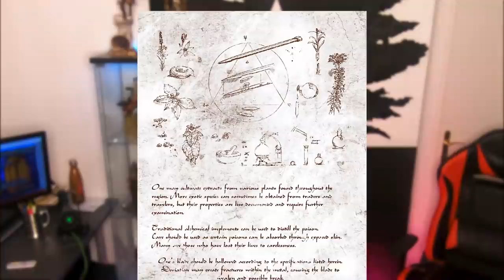TOUT SAVOIR SUR LA LAME SECRÈTE (et les différentes lames !)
☕ DESCRIPTION DE LA VIDÉO ☕
Tournage : Auré
Montage : Blyyte
Assassins, Templiers, salut à tous ! On connaît tous la lame secrète mais connaisez-vous tous les modèles existants ?  Aujourd'hui je vous propose de partir avec moi à la découverte des mystères de cette arme et des différentes anecdotes qui l'entourent.